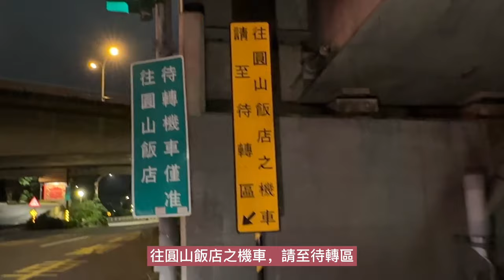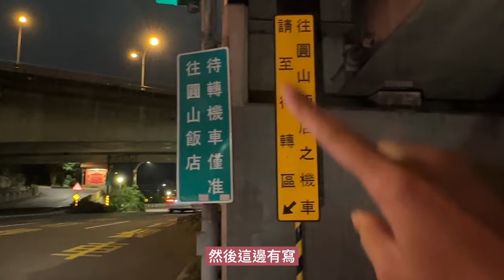騎機車去圓山飯店，超驚險！怎麼可能不走錯路？各種指示都在逼我交通違規，合理嗎～？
那天朋友招待我到圓山飯店住一晚，
我們騎著機車上山，才知道「騎機車上圓山」有夠可怕！
（sorry，影片很多風切聲，請耳朵忍忍）

因為早期圓山飯店根本沒有為圓山設計機車道，
導致現在要騎機車上圓山飯店困難重重，
我們都覺得差點要被車撞...。

無論上下山，對於機車的標示也都不清不楚，
還用標示告知我們就是要違規跨越「禁行機車道」，
真的騎到懷疑人生...。

想對圓山飯店有更多認識看這部【圓山西密道探險】

00:00 片頭開始
00:30 騎機車到圓山飯店有多難？
01:39 穿越禁行機車四線道，有夠緊張！
03:00 找不到機車停車場
03:35 終於停好機車了！
04:23 詢問櫃台服務人員為何沒有機車停車場指示～
04:53 Day2 如何騎機車離開圓山飯店？